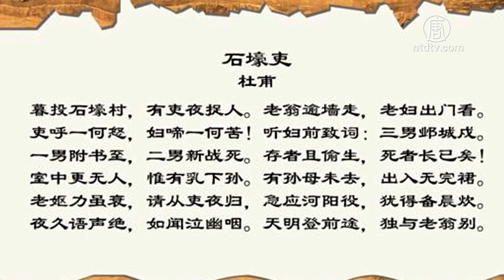惧民众起义？中国语文删「陈涉世家」【中国禁闻】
【新唐人2019年02月25日讯】日前，中共教育部组织编写的最新版初中三年级教材删除了摘自《史记》的名篇「陈涉世家」，引起舆论关注，有评论认为是中共担心民众效仿陈胜、吴广起义，推翻中共政权。

最近，多名大陆网民在微博反馈说，大陆最新版的初中语文教科书，删除了几代人耳熟能详的经典文言文《陈涉世家》。这篇课文过去一直被放置在9年级上册。

「陈涉世家」记述的是秦朝末年两位农民领袖陈胜、吴广发动底层民众起义，推翻秦王朝暴政的历史。这篇文章被选入大陆初中教科书，可以追溯到1960年，很多大陆民众对文中的「苟富贵，无相忘」、「燕雀安知鸿鹄之志」、「天下苦秦久矣」等文句都可以倒背如流。

除《陈涉世家》外，网民还发现，杜甫的名作，反映官吏趁夜捉人，揭露封建统治者残暴的《石壕吏》，还有强调社会正义的《孟子》名篇《得道多助、失道寡助》也被撤换。

大陆语文课本删除这些历史题材课文，被外界认为是中共担心民众效仿造反。

福建维权人士陆女士：「我是觉得不可能有（造反），因为目前这种高压的态势，你看不管是别的吧，你算上访这个问题嘛，他也算和平理性的这么一个维权方式，但是上访它都要打压，它现在说上访是黑恶势力。」

福建维权人士陆女士说，现在老百姓的生存环境越来越糟糕了，底层民众想造反恐怕在萌芽状态下就被打压下去了。

陆女士：「我现在是维权了10年，我发现维权的人可能比以前还要少了很多，因为它对一些勇敢站出来的维权人士都是进行非常大的打击、打压，大家看到了都觉得很绝望。」

江苏民主人士吴先生表示，现在整个中国社会仅强拆这一块就有数千万冤民，他乐观的认为，民怨四起之下，中共暴政一定会终结。

江苏民主人士吴先生：「非法拆迁搞的无锡好多人死亡，我父母就是非法拆迁迫害致死了，所以说如果说矛盾不改，将来很多都成陈胜、吴广出来，现在是头疼封嘴，脚疼也封嘴，到处封嘴，你封不住嘛，互联网时代了。」

吴先生表示，一旦老百姓连生存的空间都没有的时候，每个人都会成为陈胜、吴广，那时就是暴政终结的时候了。

新唐人记者 熊斌、李韵、王奕真采访报导